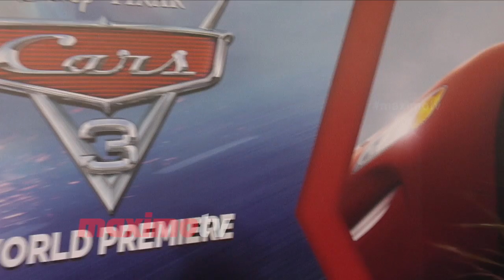Andra Day "Cars 3" World Premiere Red Carpet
Broll: Andra Day ​walks the red carpet at the world premiere of "Cars 3" held at the Anaheim Convention Center in Anaheim, California - June 10, 2017